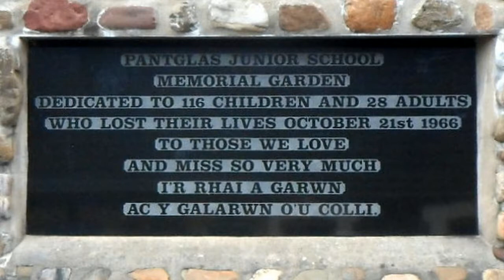Close the Coalhouse Door by Alex Glasgow (Cover)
This song wasn't originally about the Aberfan Disaster in 1966, but Alex Glasgow added the verse about bairns (children) to relate it to the tragic event.

Wikipedia indicates that a movie, The Green Hollow, was released by BBC in 2016.

A significant amount of controversy regarding who was to blame for what was a preventable disaster:

Our friend Lord Robens (from Ed Pickford's Pound a Week Rise) gets an unfavourable mention. Purchase my music: